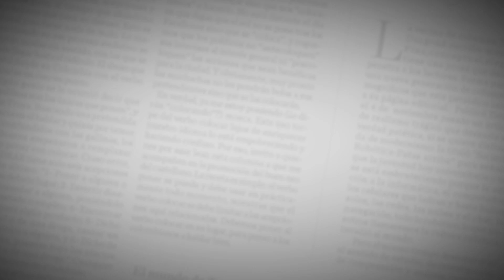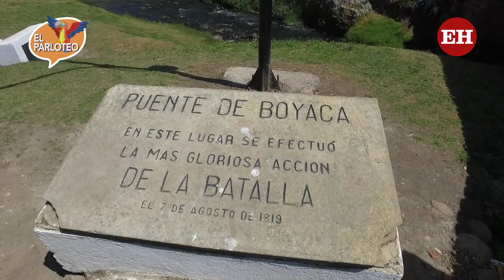El Parloteo | ¿Cuándo fue la verdadera independencia de Colombia?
Historiadores y otros intelectuales costeños sostienen, a propósito de la celebración del “Bicentenario” por parte del Gobierno este 7 de agosto, que estamos ante una nueva manifestación de una historia centralista que ignora el papel fundamental que jugó el Caribe en la Independencia de Colombia